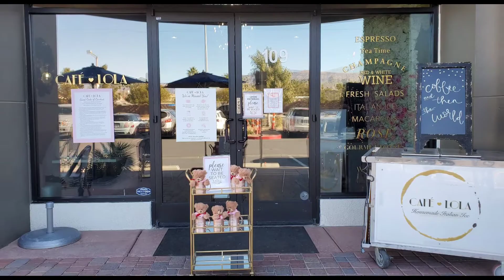Cafe Lola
A really cute coffee shop. This is the Summerlin location, there is also one in Henderson. They require reservations, via online only, so book ahead of time. Pastries were fresh and tasty, and coffee was good. Staff was very friendly.